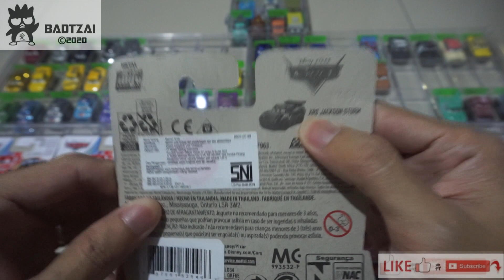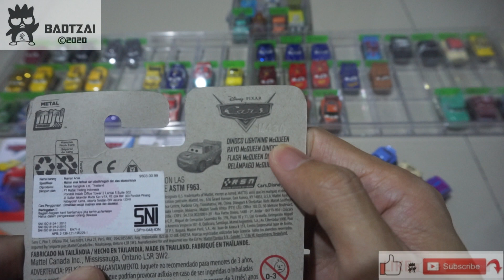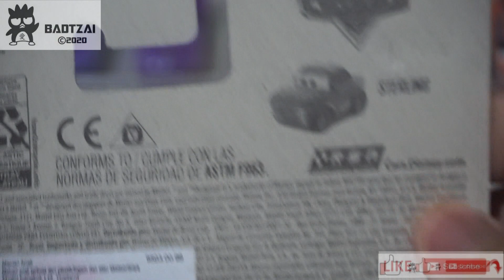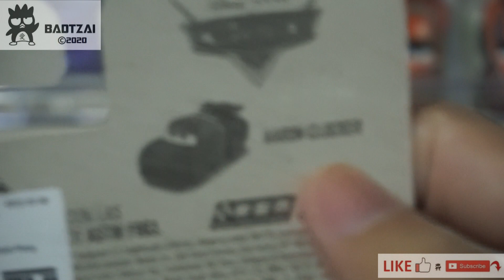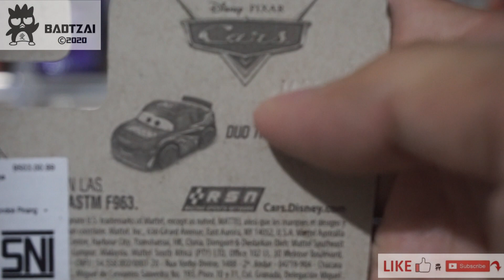Unboxing 10 Mini Racers Cars New Wave 4 Blister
= Extra Video =

Unboxing 10 Mini Racers Cars Wave 4 No 59 dan 60 dan Blister Pack

Harga : Rp 49.900 ( Alfamart )

2 kode mini racers cars diantaranya adalah Sally dan Leroy Heming